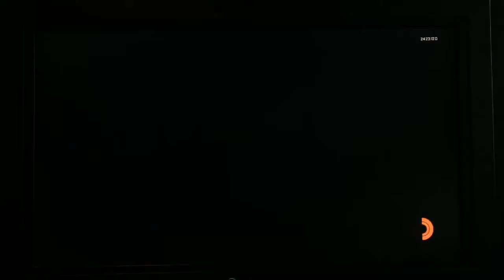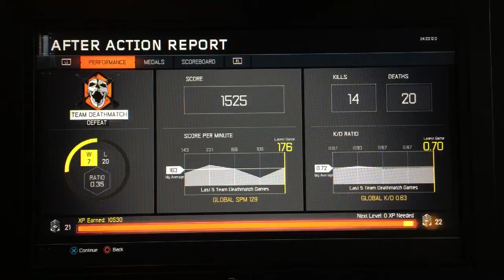Black ops 3 multiplayer grind to level 34 part 2